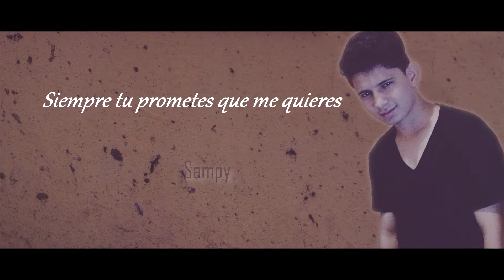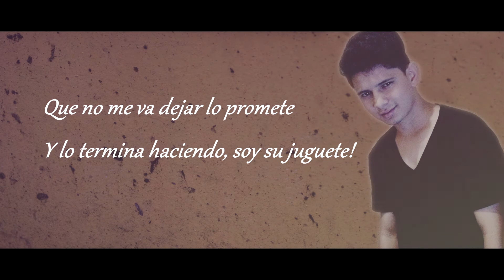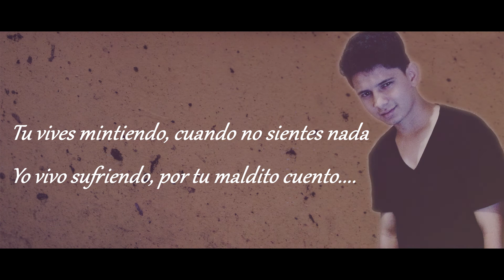Sampy - Prometes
Prod by: Yaster King_ Beats